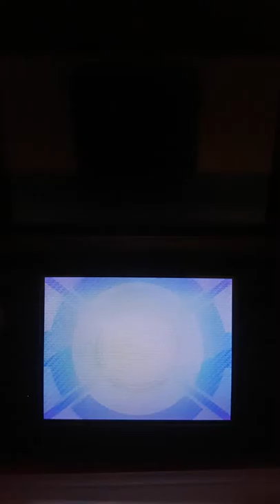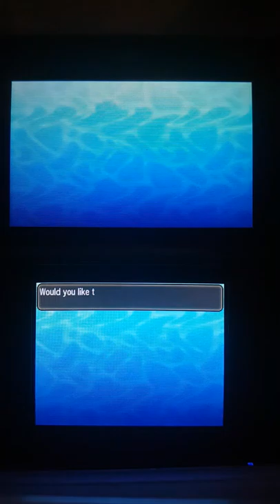Pokemon Ultra Sun/Moon battle with playthrough teams!!!!!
My freind Rob and I grab our playthrough teams and go head to head in a no items battle!!

 Go like our facebook page for free giveaways and weekly tournements!!

Pokemon periphery league!!